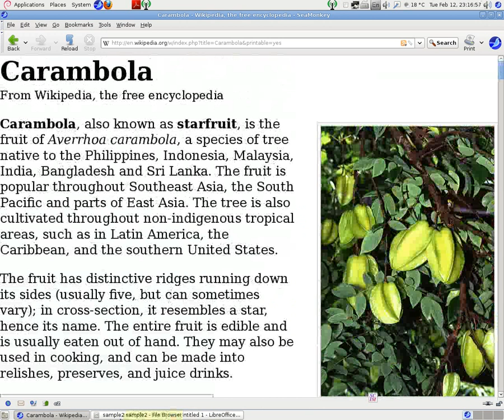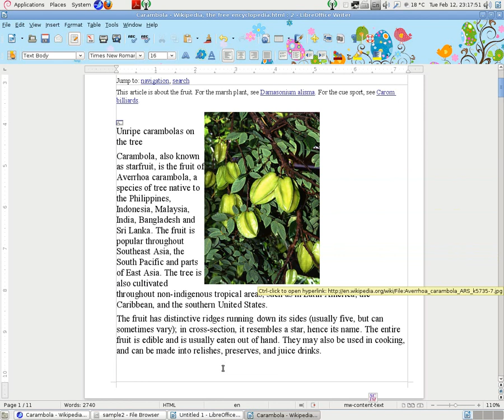Edit web pages (hyperlinks) in LibreOffice 4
Edit web pages (hyperlinks) in LibreOffice 4. Captions e.g. remove hyperlinks, keep an offline copy of image, copy and paste the contents in a web page, and change the format of the text.